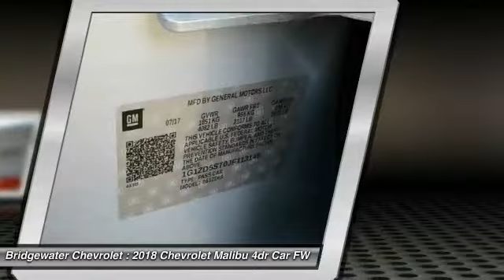2018 Chevrolet Malibu East Bridgewater NJ JF113146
2018 Chevrolet Malibu LT

Bridgewater Chevrolet
1548 US Highway 22

You'll love this 2018 Chevrolet Malibu. This is a 4dr car you'll want to take home. Call and get in touch with Bridgewater Chevrolet directly, and be the first to open the 4dr car door today!